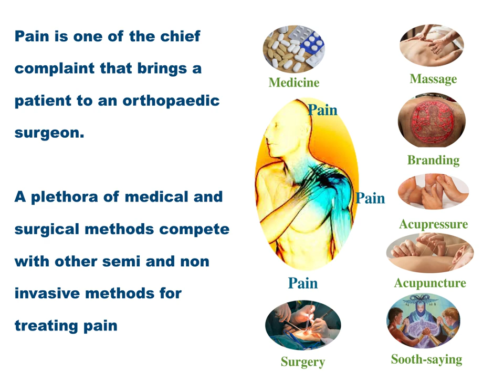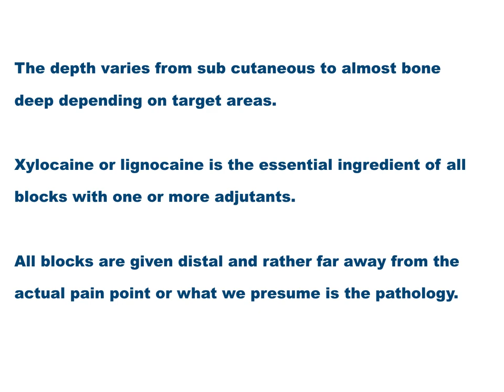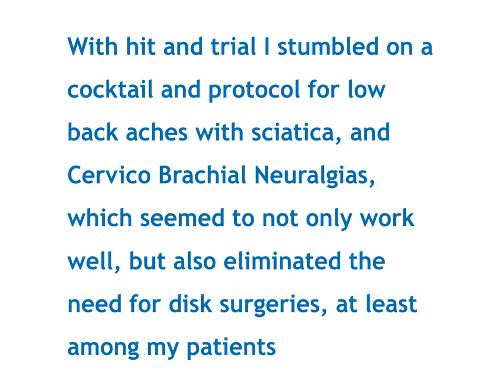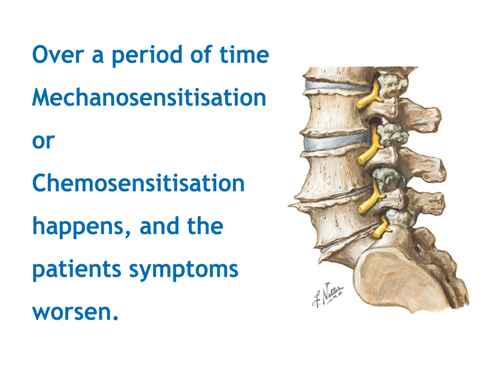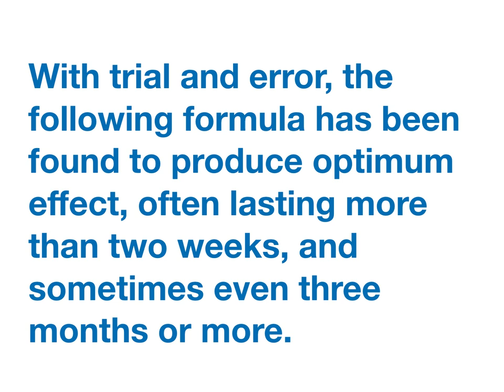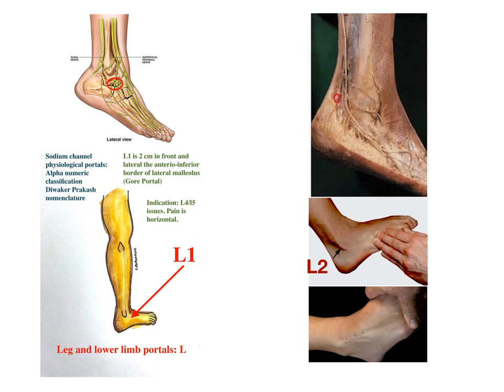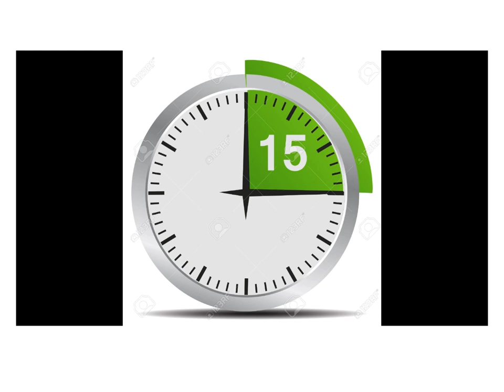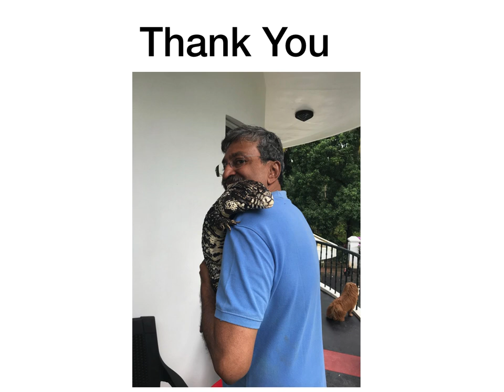Chennai Cocktail for Sciatica and Brachialgias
My well appreciated talk in Jakarta in North American Spine Society Annual meeting - Present and future of spine.
Describes Sodium Channel Blocks in Orthopaedics